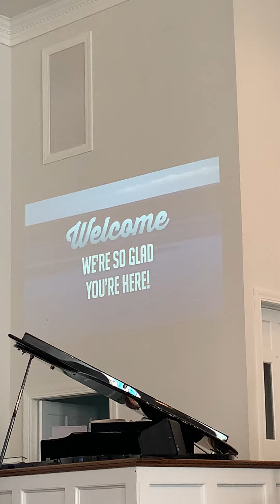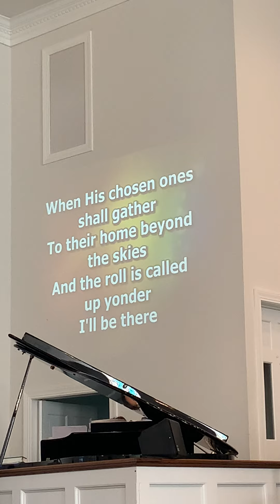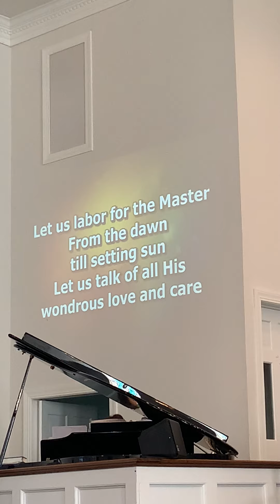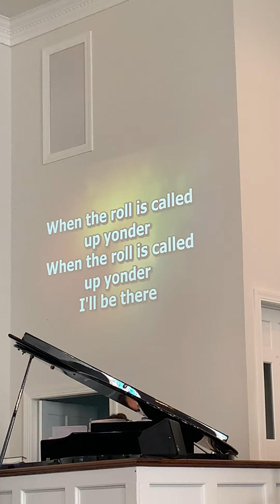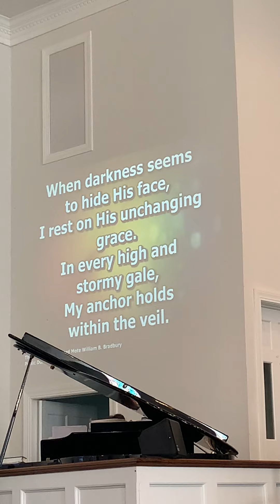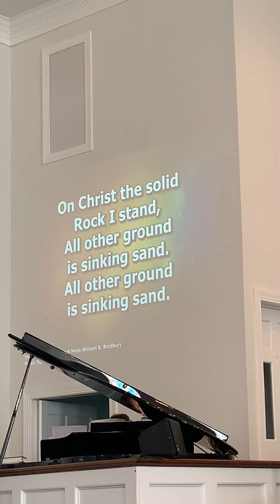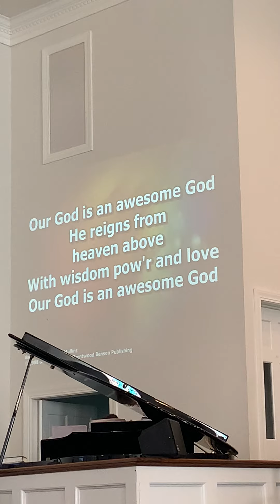8-7-22pm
Sunday Night: Revelation 8: 1-13 The Trumpets of Judgement Begin to Sound.